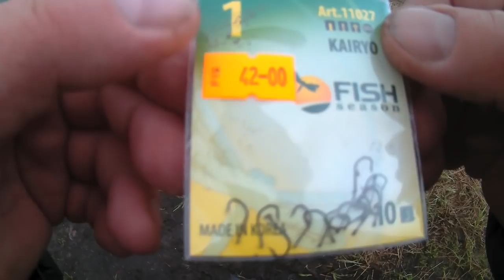нано сплит-шот Плотвиный жор-2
Сегодня похолодало и ощутимо ветер с порывами  до 10 м,с.Но СПЛИТ ШОТ творит чудеса.Порыбачили с приятелем Алексеем не плохо.Чуть хуже чем вчера но от нуля не то что ушли а убежали далеко в перёд.